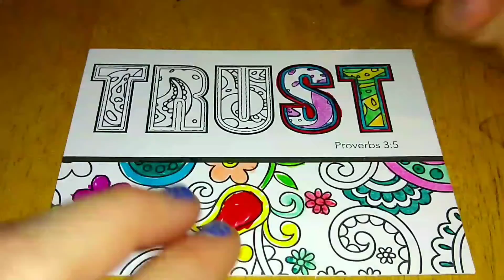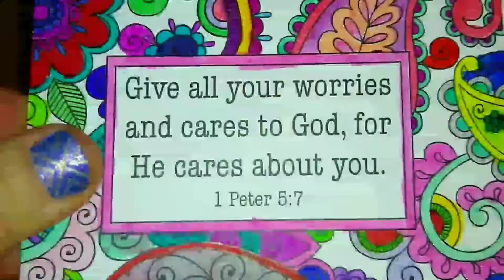Colorful Blessings-Proverbs 3:5